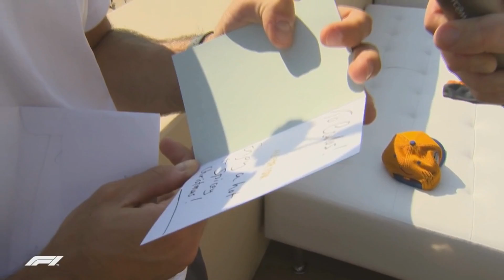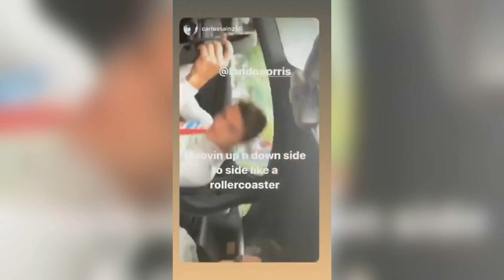Carlos Sainz - Funny Moments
Funny moments with Carlos Sainz.